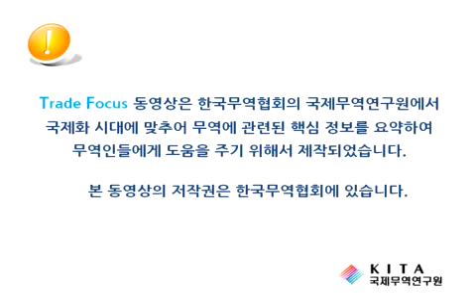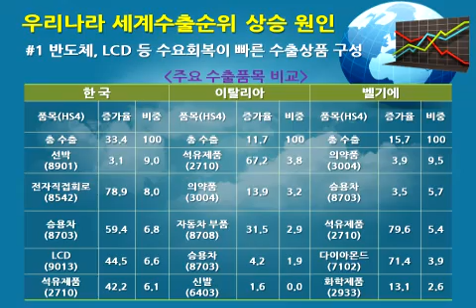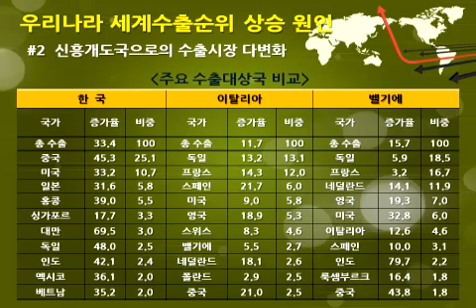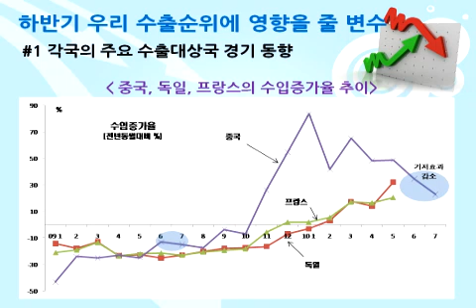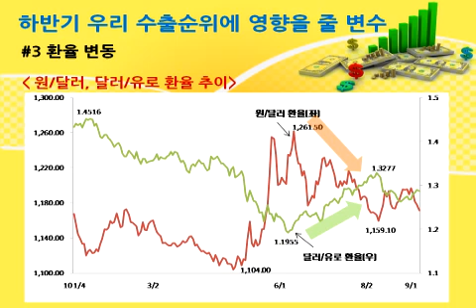[한국무역협회] 2010년 우리나라 수출 8강 진입, 그 가능성과 시사점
우리나라는 2010년 상반기에 수출순위가 세계 7위로 상승하였다. 이러한 성과는 주요 수출 국가 중 중국과 한국만이 금융위기 이전 수준을 초과하였다는 점에서 더욱 의미가 있다. 올해 말까지 현재 순위를 유지할 지 여부는 수출실적 격차가 근소한 이탈리아 및 벨기에와의 경쟁에 달려있다. 수출 8강 유지를 위해서는 중국 내수시장, 신흥시장 진출에 다변화 노력을 기울이며 소수 품목에 집중된 수출 구조를 개선하는 노력이 필요하다.(2010.10월 제작, 보고서원문은 에서 다운로드 가능)